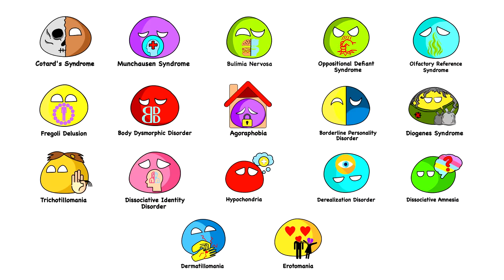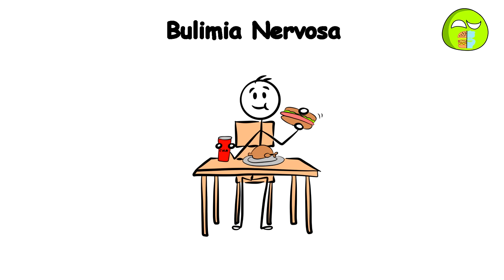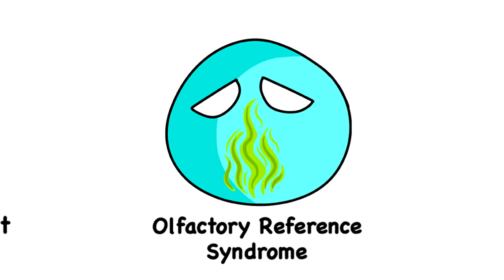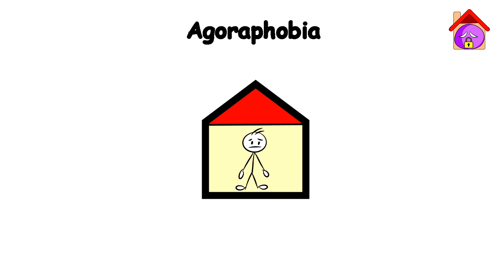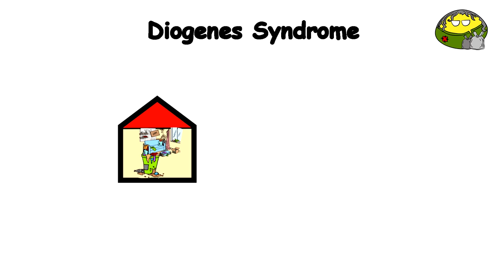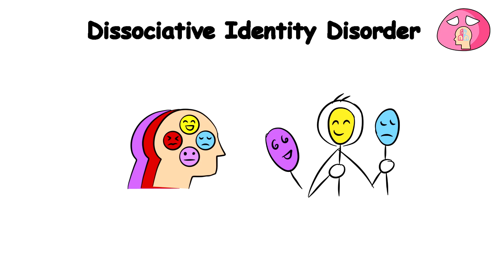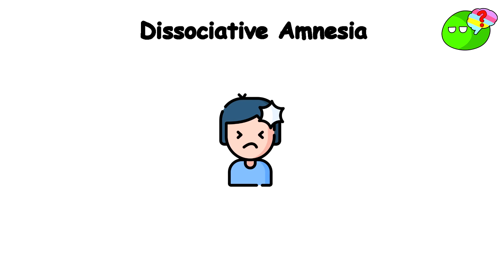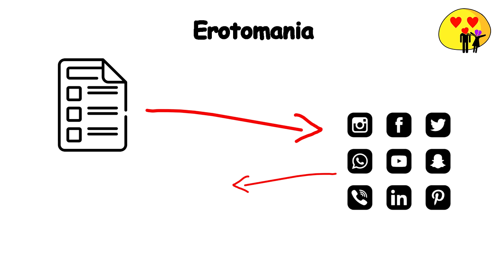Every Major Psychological Disorder Explained in 13 Minutes